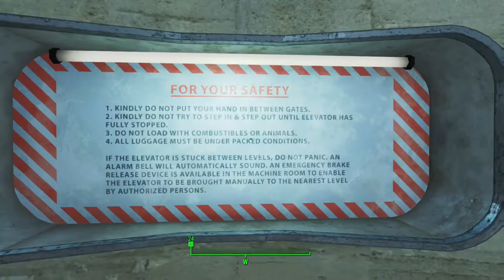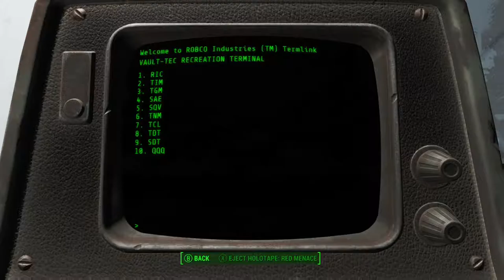I can try to play FallOut 4 #2 - Folding Chairs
This is my second video in my Fallout 4 I can Plays Series. This was a request from a viewer and MagooCraft member Heek89! Thank you for joining me in random ramblings while I attempt to play and follow the story line.